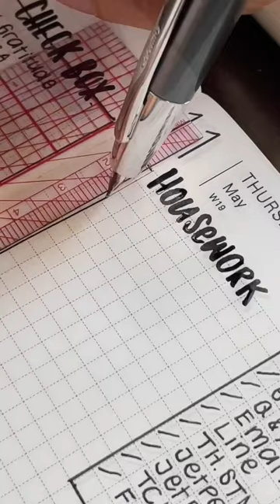Plan with me | Hobonichi Techo a6